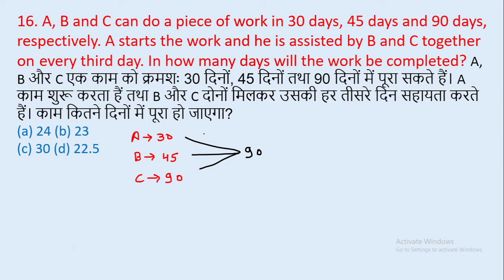16. A, B and C can do a piece of work in 30 days, 45 days and 90 days, respectively. || edu214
16. A, B and C can do a piece of work in 30 days, 45 days and 90 days, respectively. A starts the work and he is assisted by B and C together on every third day. In how many days will the work be completed? A, B और C एक काम को क्रमशः 30 दिनों, 45 दिनों तथा 90 दिनों में पूरा सकते हैं। A काम शुरू करता हैं तथा B और C दोनों मिलकर उसकी हर तीसरे दिन सहायता करते हैं। काम कितने दिनों में पूरा हो जाएगा?
edu214
ram raghuwanshi